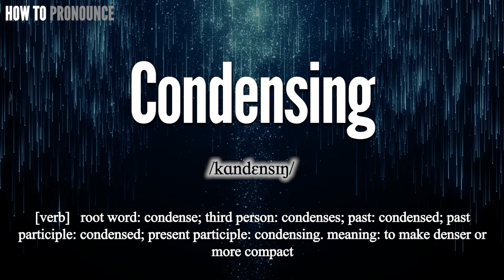Condensing Pronunciation | How to Pronounce (say) Condensing CORRECTLY | Meaning Definition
Condensing

Index:

00:00 Condensing pronunciation
00:12 For more CORRECT pronunciations
00:19 Please Subscribe US! THANKS!

Condensing

Condensing Phonetic respelling:
Condensing International Phonetic Alphabet IPA: /kɑndɛnsɪŋ/

Condensing is verb .

Condensing Definition:
root word: condense; third person: condenses; past: condensed; past participle: condensed; present participle: condensing. meaning: to make denser or more compact

Condensing Medical Translation:
Uyghur Uygur language:
Condensing in Turkish:
Condensing in Chinese traditional / simplified:

Condensing Pronunciation,
Pronounce Condensing
Condensing meaning in medicine,
Condensing medical meaning,
Define Condensing, Condensing definition, Definition of Condensing, Condensing pictures,
What is Condensing,
Condensing Definition in medicine,
How to Pronounce Condensing in English,
How to Pronounce Condensing in American English,
How to Pronounce Condensing in British English,
How to pronounce Condensing in UK English ,
How to Say Condensing in Native English ,
Condensing سۆزنى قانداق ئوقۇيدۇ
Condensing سۆزنى قانداق تەلەپپۇز قىلىمىز

In this page, you may find the word, Condensing , how to pronounce this word Condensing, how to say it in the native language, the international phonetic alphabet IPA, exactly translations in the Chinese language, in the Turkish language, in English, exactly correct pronunciation in American English, in British UK English, in Hindi English, and in other languages.

You may also find Condensing definition, the meaning of this term, pictures about this term, and some useful links about this.

bu tıp kelimesi Condensing nasıl okunur, bu kelime Condensing ingilizçe ne denir, Condensing çinçe ne denir, Condensing anlamı nedir, Condensing nasıl telaffuz edilir,
tıbbi kelimeler, ingilizce tıbbi sözlük, amerika ingilizcesi, tıbbi tercüme, tıbbi kelime çeviri, Condensing ingilizcesi,

Don’t miss